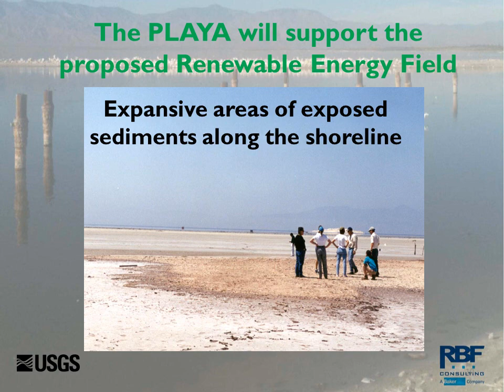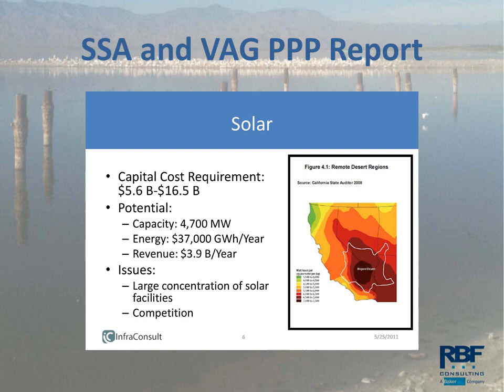William Green, LS RBF presentation